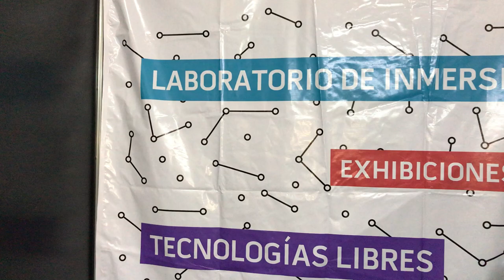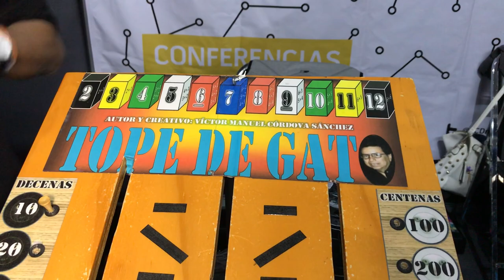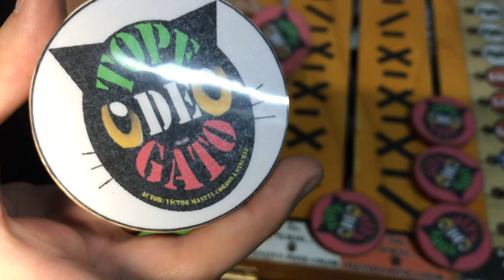Juego de Mesa "Tope de Gato" en MEGAXP ★ juegos juguetes y coleccionables ★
Presentación del juego Mexicano Tope de Gato con su creador Victor Manuel Córdova Sánchez en MEGA XP es el primer evento en México que reúne lo mejor de los juegos mesa, TCG, RPG y fantasía en un solo lugar